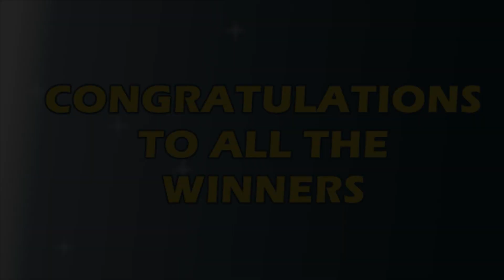P62M Jackpot Grand Lotto 6/55, EZ2, Suertres, 4Digit, and Megalotto 6/45 | July 26, 2021